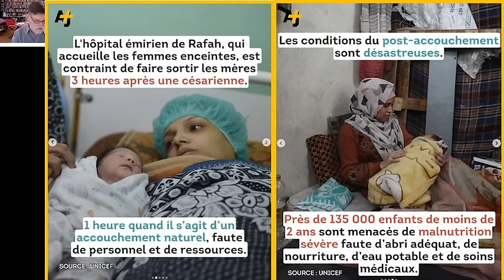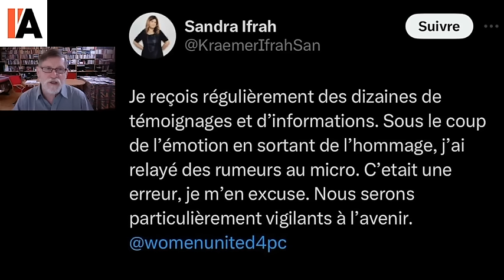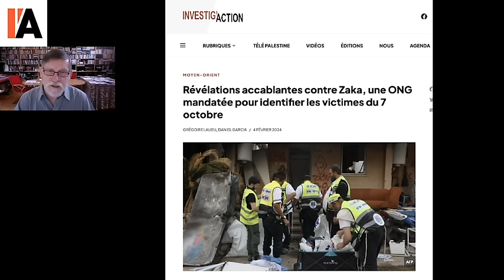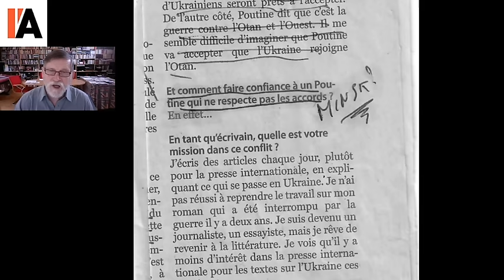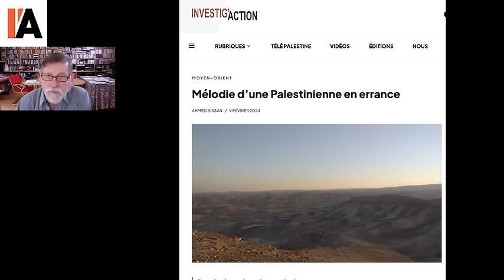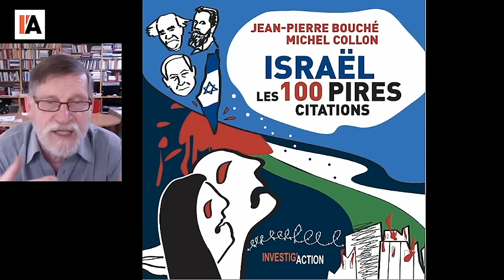Gaza : les 10 dernières infos pas vues à la TV - Michel Midi